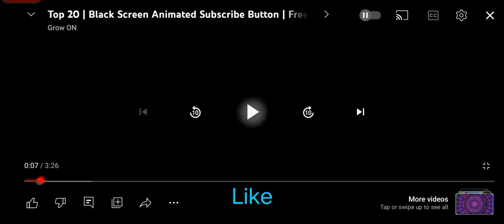Ninja gameplay part 5 😎 see this